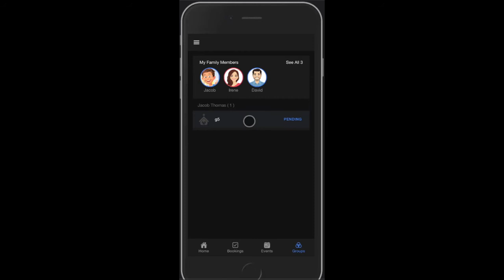Church App - How to join a group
St Mary Coptic Orthodox Church Kensington